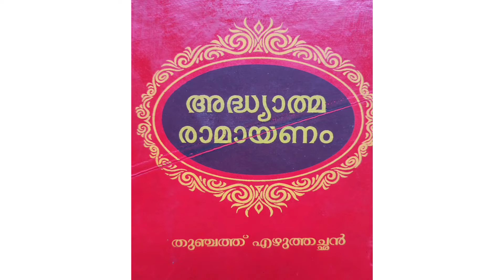Karkidakam | Ramayana Parayanam Malayalam | കർക്കിടക൦ | Vlog ~ 20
Thankyou😊